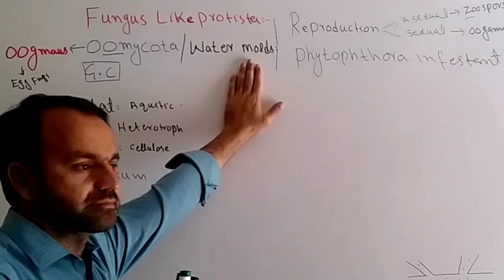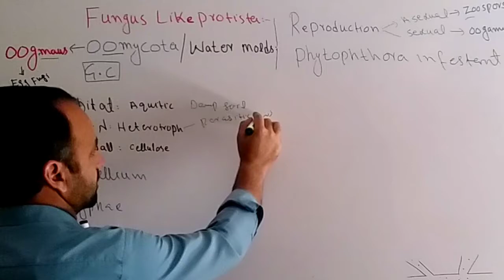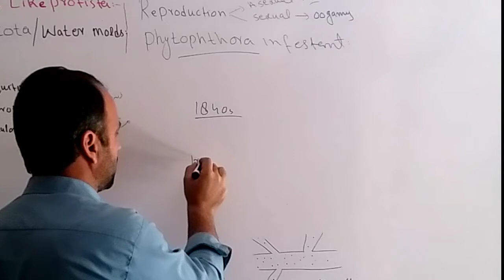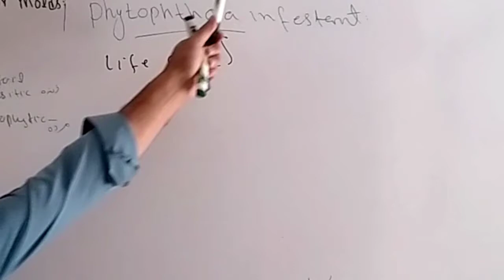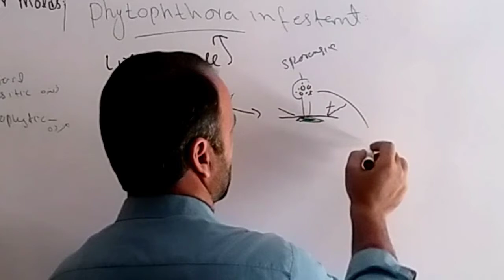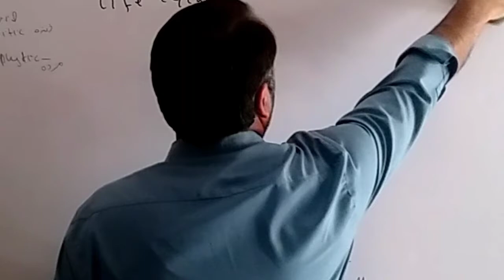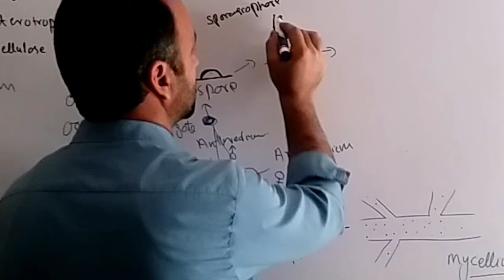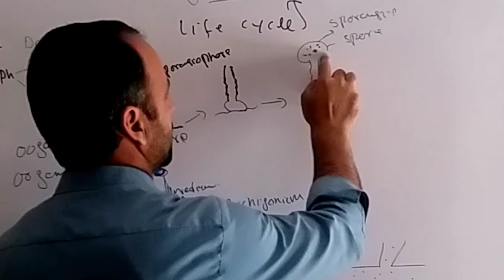Oomycota | Fungi like Protista | class 11 Biology.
This lecture is about Oomycota.